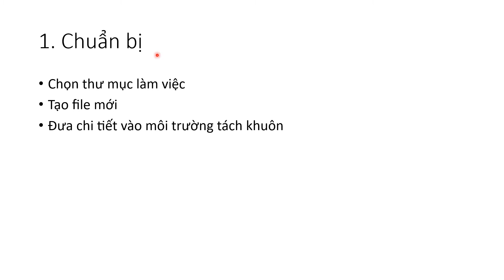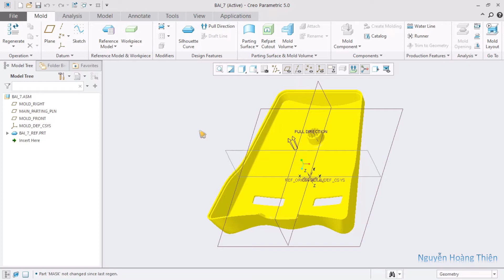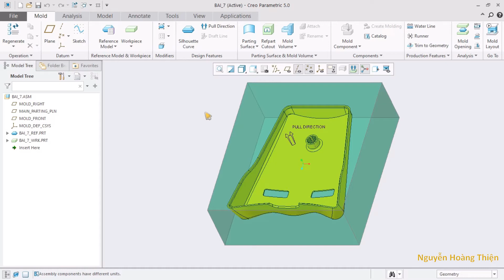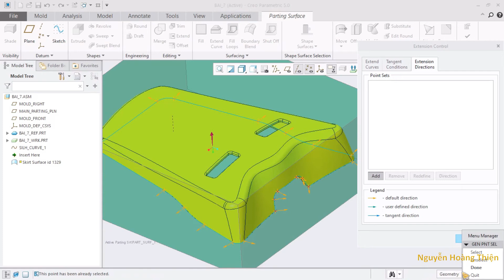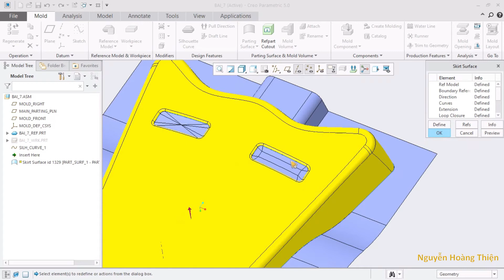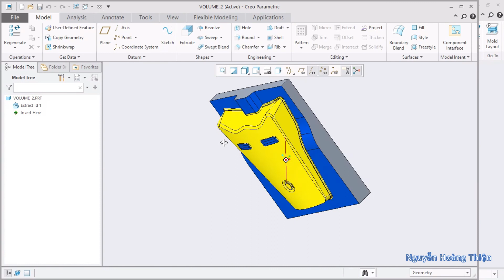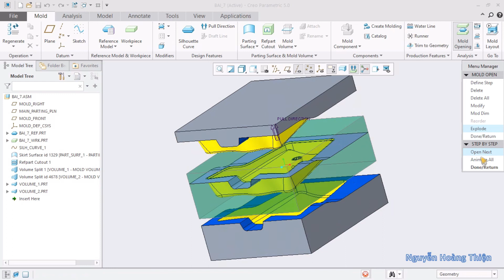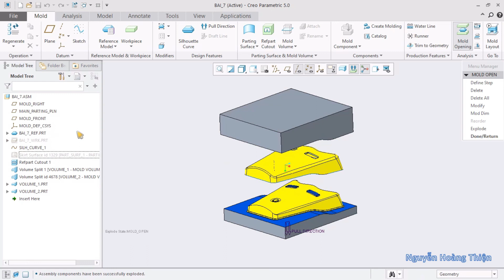BAI 7 TACH KHUON CHI TIET MASK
Ở bài này dùng các lệnh sau để tạo mặt phân khuôn:
1. Silhoutte
2. Skirt surface (Advance)
Nguồn nhạc:
Nguồn tham khảo: 10 bài tập tách khuôn - Hoàn Khương